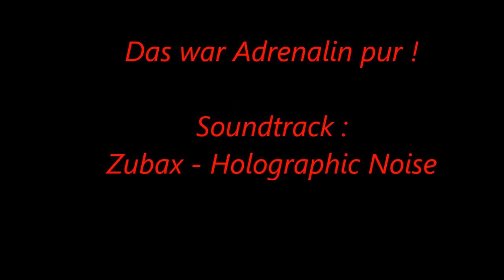Megazipline - mit 85 Km/h ins Tal fliegen